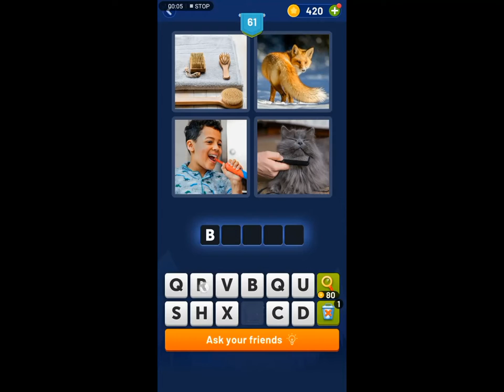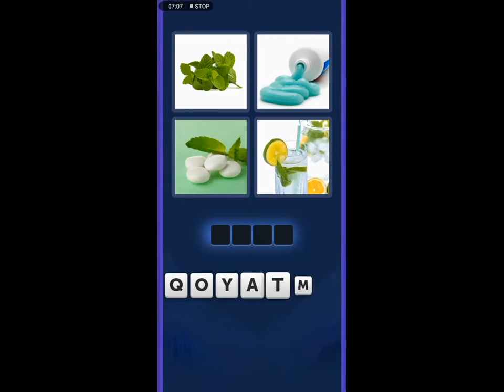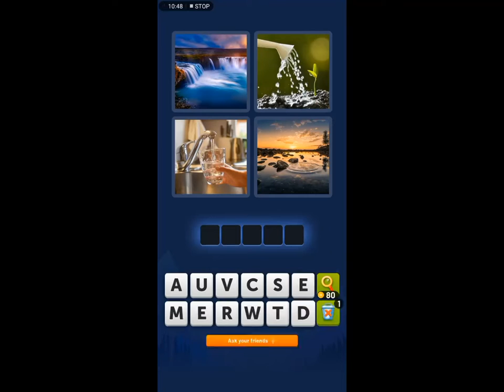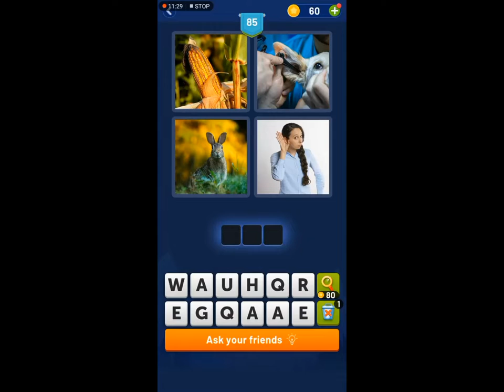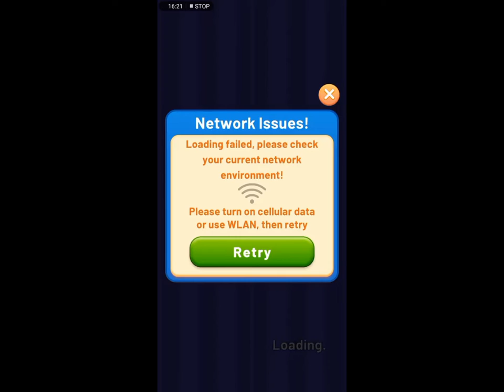4PICS 1WORD LEVEL 61-100|puzzle game| mikaella laxamana